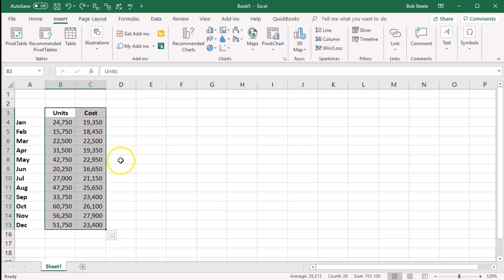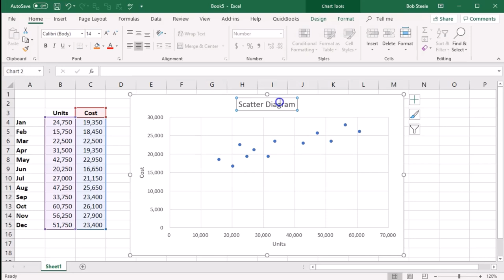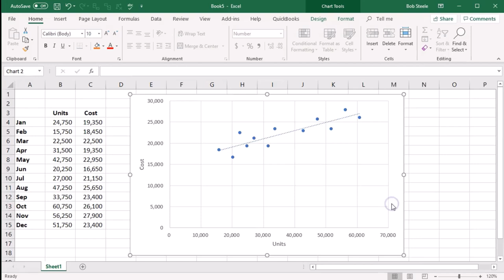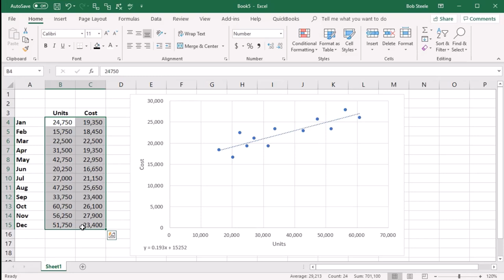Gráfico de dispersión 418 Contabilidad Gerencial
Gráfico de dispersión
Contabilidad Gerencial